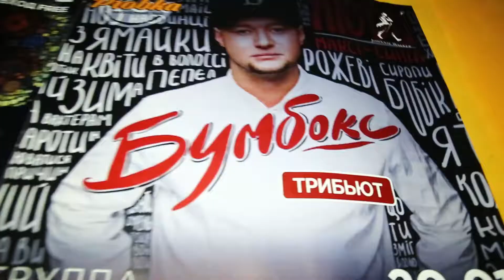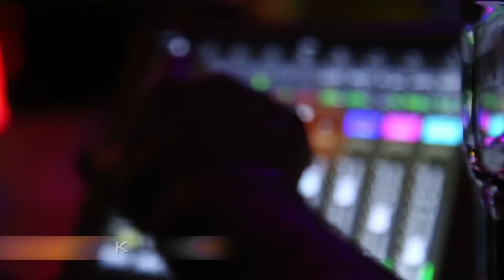20.01 - Трибьют-концерт БУМБОКС в ПРОБКЕ